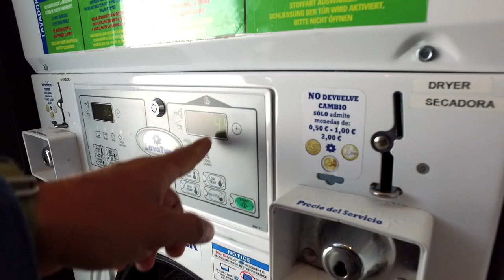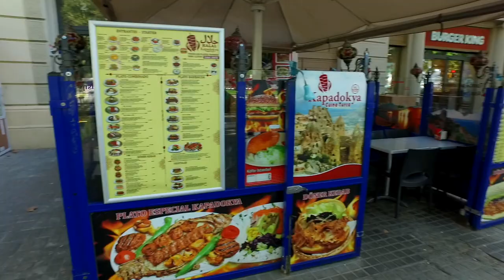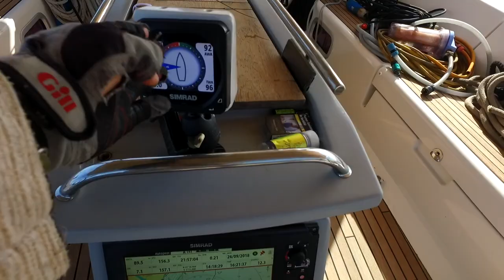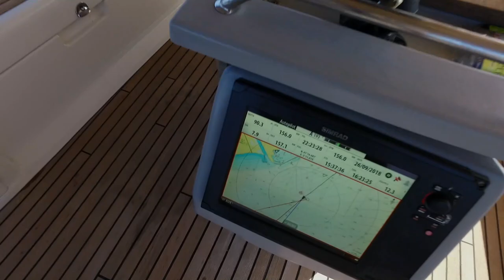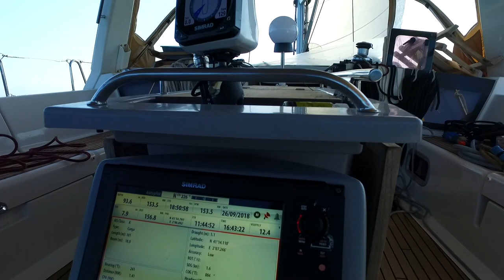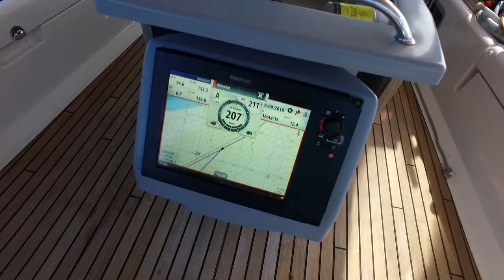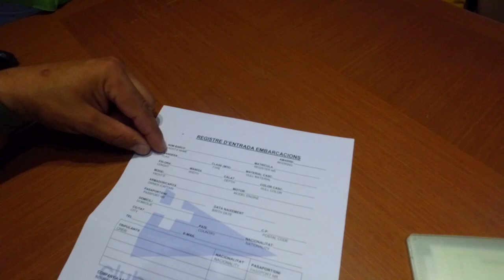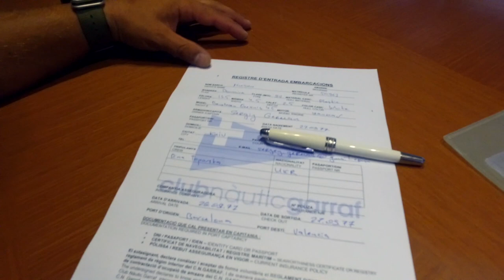Дорогая марина в Барселоне на яхте. Яхта Стива Джобса Venus. Чем заняться яхтсменам в Барселоне.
Друзья, совершив переход из Паркероля, Франция мы вошли в марину Port Vill в городе Барселона, в Испании. В нашем видео мы вам покажем:
- Инфраструктура марины Port Vill
- Лодки, которые швартуются в Барселоне
- Яхту Стива Джобса
- Прогулку по Барселоне, ее исторической части
- Ну и естественно швартовки, вход и выход из марины
- Ну и немного яхтинга ;)

В нашем видео особая благодарность M3DNicK за музыку к заставке и музычку в ролике